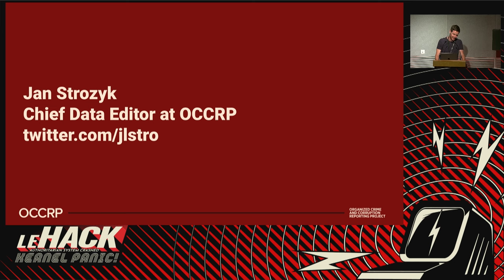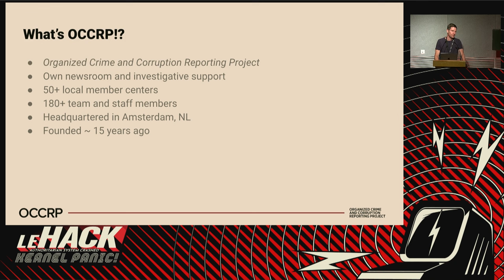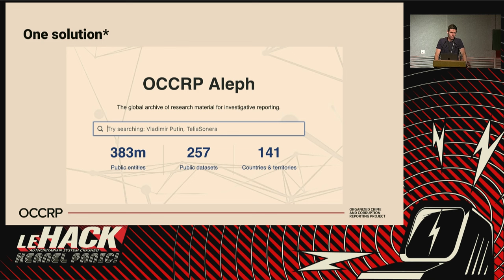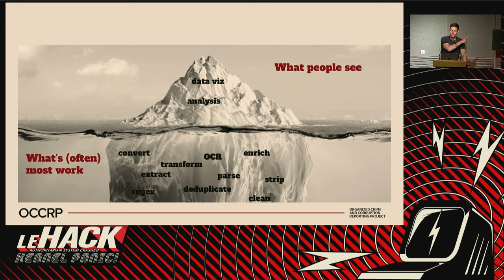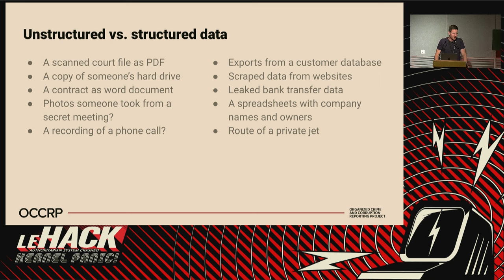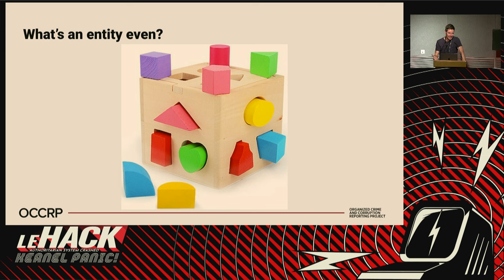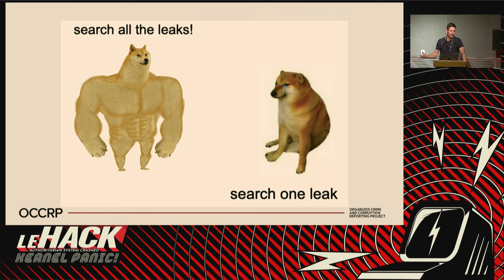A hands on introduction to Aleph, the data tool that enables OCCRP's cross border investigations 🇬🇧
Kickstart your investigations with OCCRP Aleph, the leak taming, company registry matching, huge dataset wrangling tool that enables the Organized Crime Corruption Reporting Project (OCCRP) to launch multiple cross border projects a year. Come learn about how to conduct advanced searches, cross-reference data across multiple leaks, and create your own investigation workspace — including building network diagrams and timelines. Make use of the billions of records that OCCRP Aleph hosts for your next investigation.